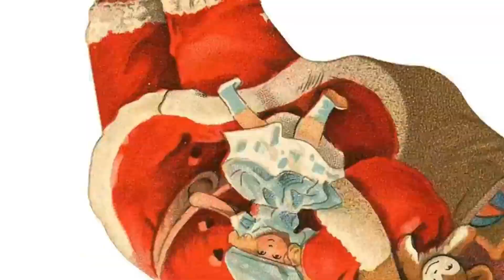Mokey's Show - Merry Christmas (Dublado PT-BR) Feliz Natal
EU ODEIO O NAUTAL, MOKEY!!!

É NAUTAL!